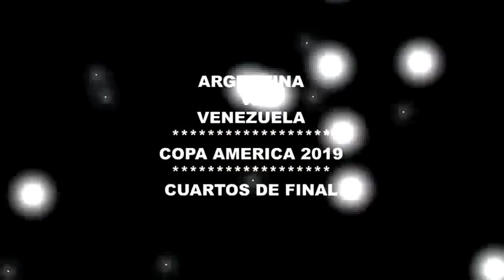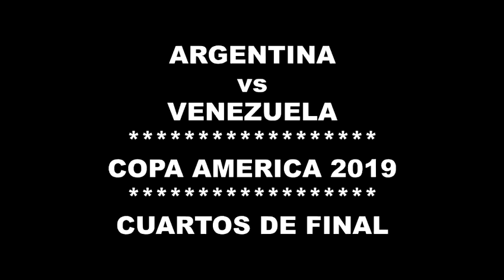Argentina 2 Venezuela 0 | Reacciones de un Hincha Argentino | Copa America 2019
Si te gusto, te divertiste, lo sufriste o sos tan fanatico como yo y mi hijo !

Podes Donar por Pay Pal - sin Obligacion solo para que el canal crezca !

MUSICA INTRO : QUE TE PASA SQUASH

VAMOS CARAJO !